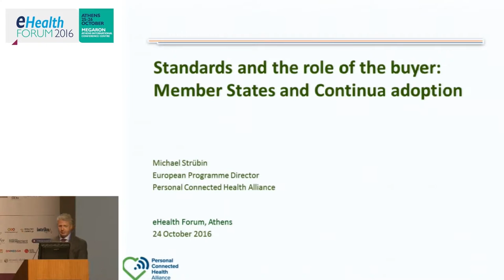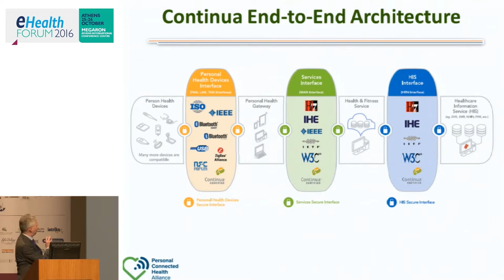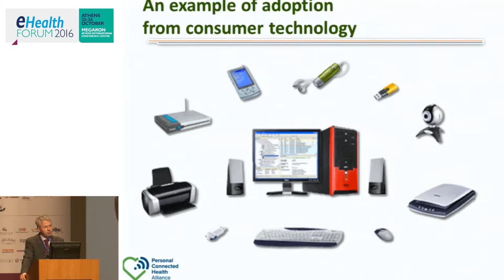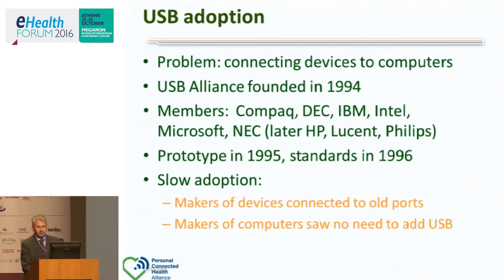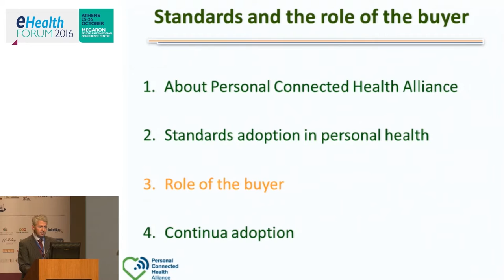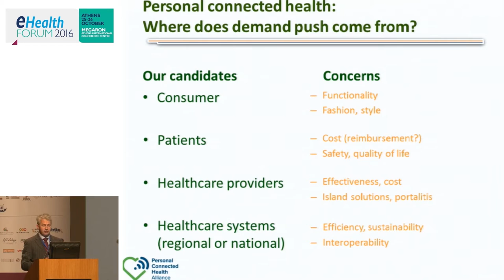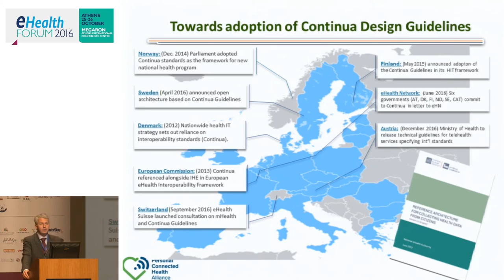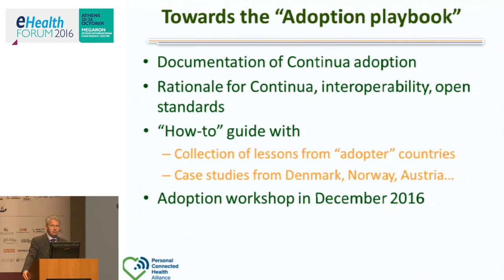eHealth Forum 2016 | Michael Strübin : Standards and the role of the buyer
Session : Principles for an eHealth & mHealth standardisation strategy - International, European and National Perspectives eHealth Forum 2016, 25-26 October | Athens

Standards and the role of the buyer :  Member States and Continua adoption